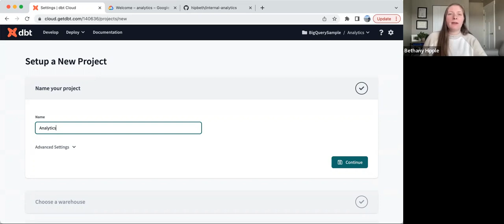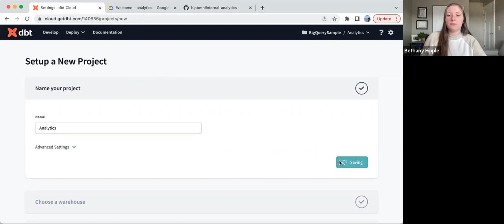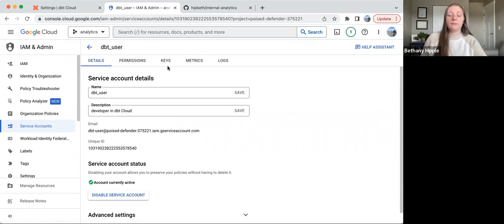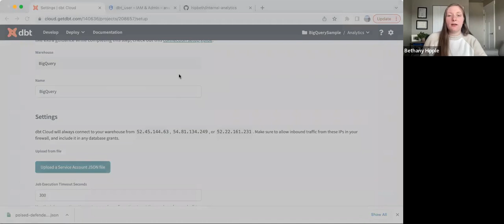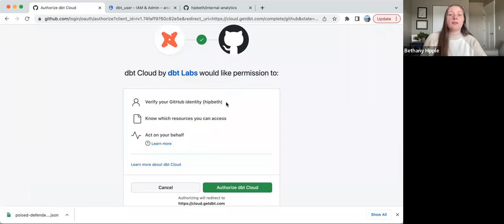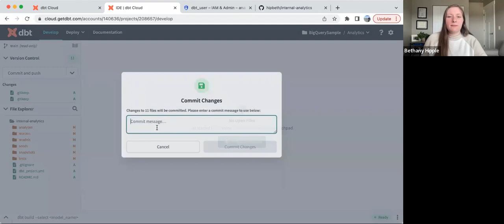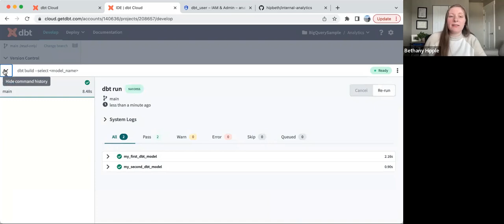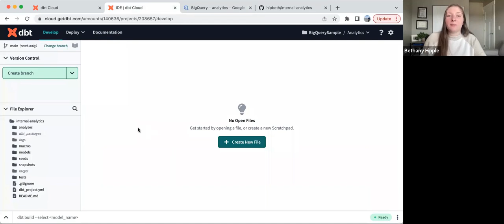Set up a New dbt Cloud Project BigQuery + Github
This video is for dbt Cloud administrators who are setting up dbt Cloud for the first time. At this point, you should have completed the following: configured your permissions and BigQuery for a service account to use dbt Cloud and created an initial repository that we'll use for managing  dbt code in GitHub.